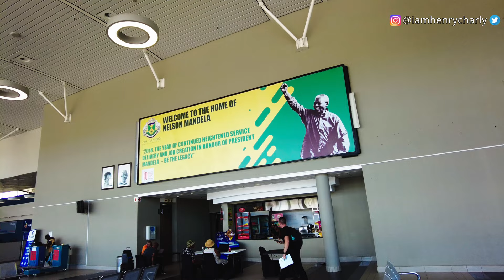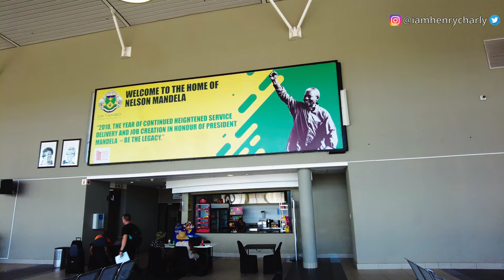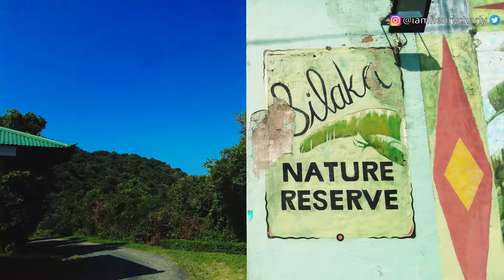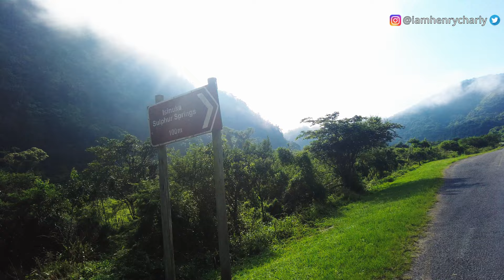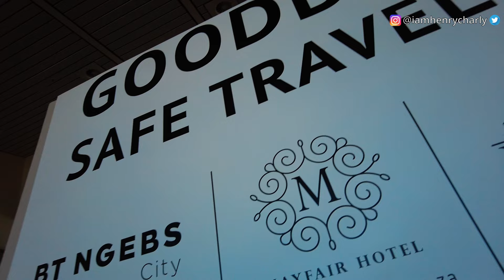Port Saint John, Eastern Cape, ( South Africa Hidden Gem )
Watch my Port Saint John, Eastern Cape, South Africa, vlog,

I share my experiences traveling to Port Saint John, Eastern Cape, South Africa. I visited a few amazing places, from Isinuka to the Port Saint John landing strip, and went to eat traditional Xhosa food.